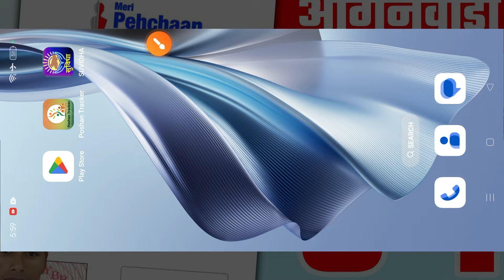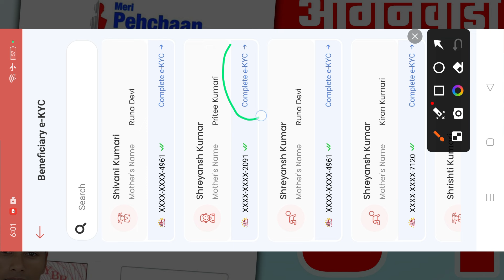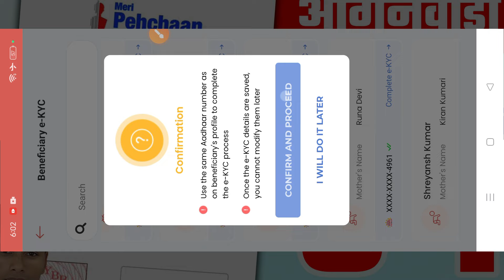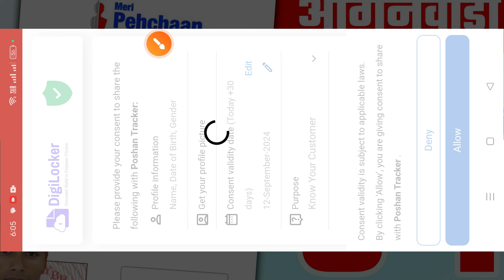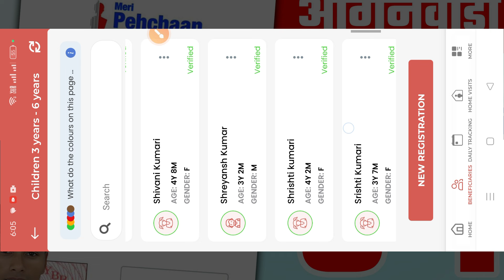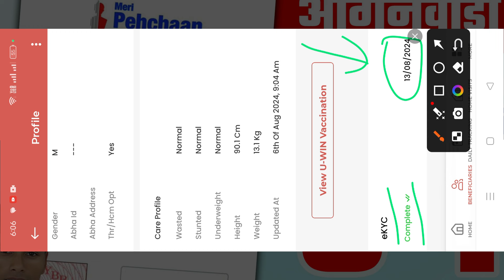Bachhe ka ekyc poshan tracker me kaise kare | बच्चे का e kyc कैसे करें